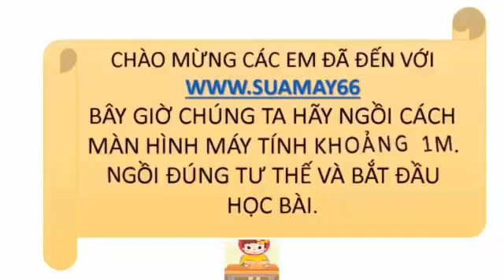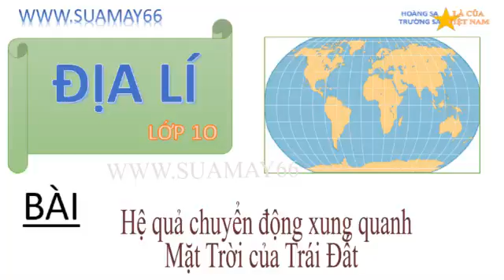Địa lí 10, Bài 6 , Hệ quả chuyển động xung quanh Mặt Trời của Trái Đất, Thuan mai, on thi